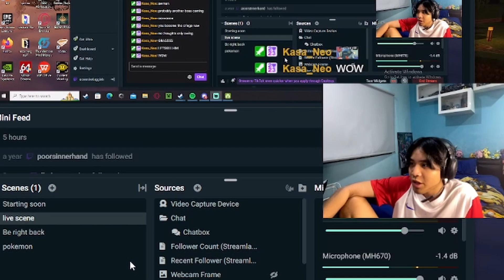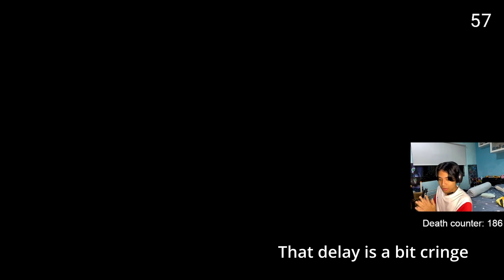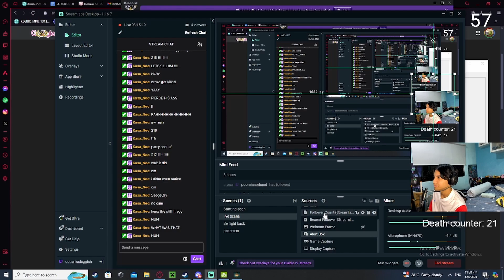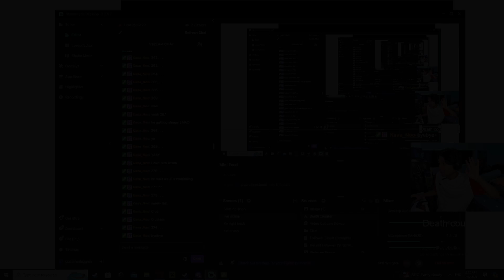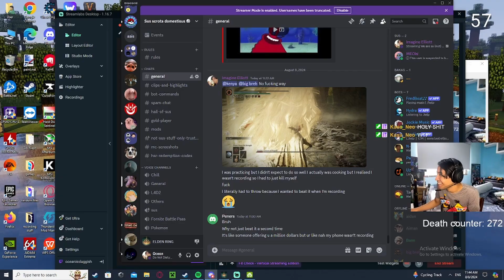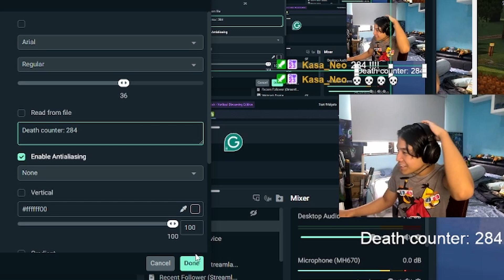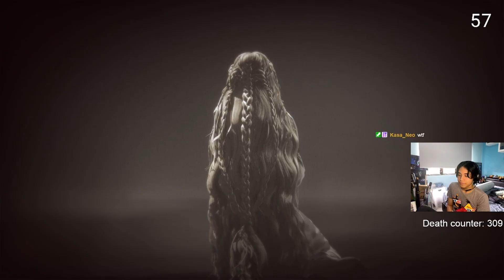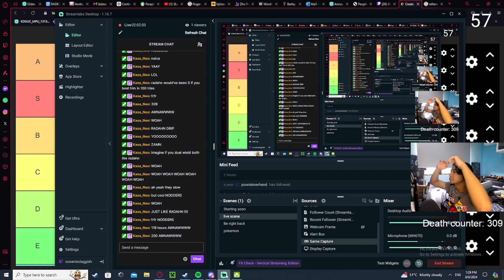The road to Radahn... (Elden Ring DLC)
This is it. The final battle with Radahn and the journey to get to him.